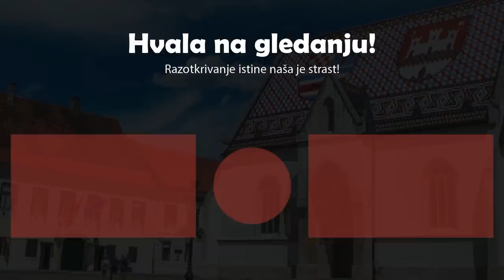Vidović Krišto razoružala Sabor i laži HDZ-a: "Stvoriti ćemo vladavinu prava, htjeli to vi ili ne"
Saborska zastupnica Vidović Krišto održala je govor u Hrvatskom saboru na temu izvješća o radu Državnog ureda za reviziju za 2022. godinu. Zastupnica Vidović Krišto je istaknula kako je izvješće državne revizije važan dokument koji nas informira kako se troši novac i upravlja imovinom hrvatskih građana, no kako nažalost rad Državnog ureda za reviziju se u Republici Hrvatskoj obezvrjeđuje i ne odnosi se prema njemu kao što je to uobičajeno u drugim članicama Europske unije. Zastupnica Vidović Krišto je također istaknula kako je poznato da je Državni ured za reviziju izvješćem Hrvatskom saboru jasno konstatirala da je privatizacija Croatia osiguranja provedena protuzakonito pri kojoj su porezni obveznici oštećeni za 720 milijuna eura nakon čega se dogodilo jedno veliko ništa od strane pravosuđa. Za kraj je zastupnica Vidović Krišto poručila zastupniku Boriću da joj se javljaju ljudi koji su sve više ogorčeni zbog rada vladajućih. Nakon govora zastupnice Vidović Krišto, povredu Poslovnika je tražio zastupnik Borić koji je bio uvijeđen riječima zastupnice Vidović Krišto. Potpredsjednik Hrvatskog sabora Rainer dao je opomenu zastupniku Boriću zbog kršenja Poslovnika Hrvatskog sabora. Na govor zastupnice Vidović Krišto bila je i jedna replika i to od zastupnika Pavića koji je pitao zastupnicu Vidović Krišto ima li spoznaja je li ikada DORH pokrenuo postupak protiv bilo koje osobe spomenute u izvješću Državnog ureda za reviziju. Zastupnica Vidović Krišto je odgovorila da se vidi rad DORH-a na novčanicima hrvatskih građana, a to je da ne rade ništa.

SNIMATELJI: Informatička služba Hrvatskoga sabora